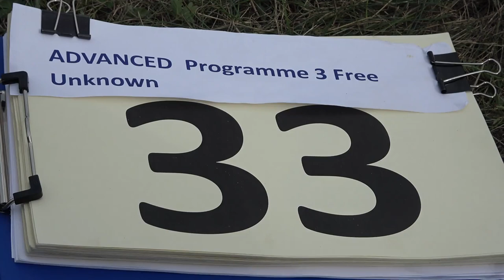33 Vilem RIHA P3 FreeUnknown